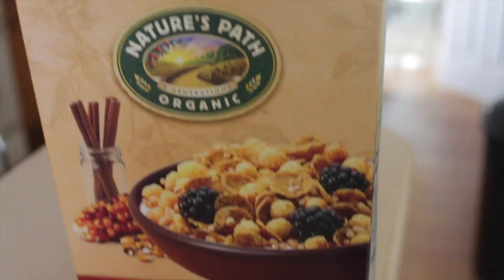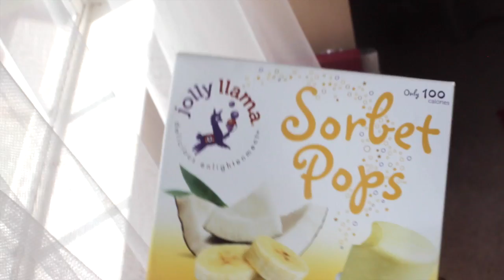WHAT A VEGAN EATS pt II